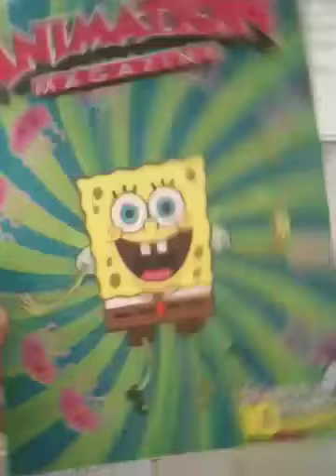Sponge Dance Animation Magazine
More shameless promotion by yours truly.